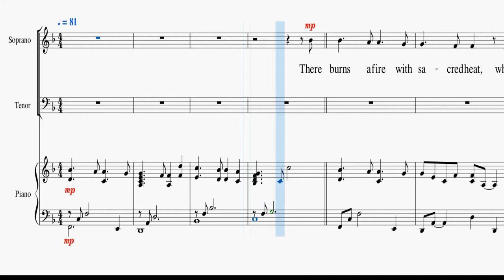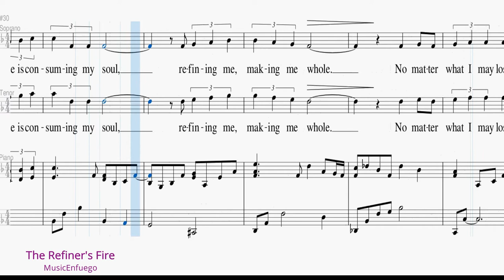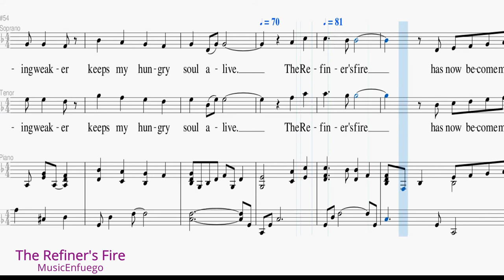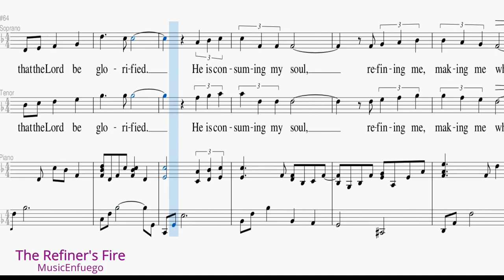The Refiner's Fire - Soprano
Words and Music by John Randall Dennis and Jon Mohr